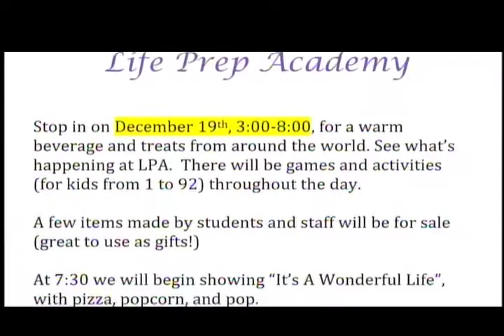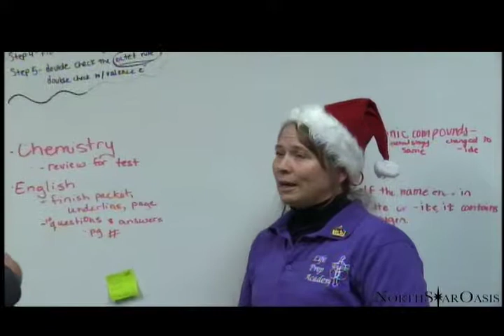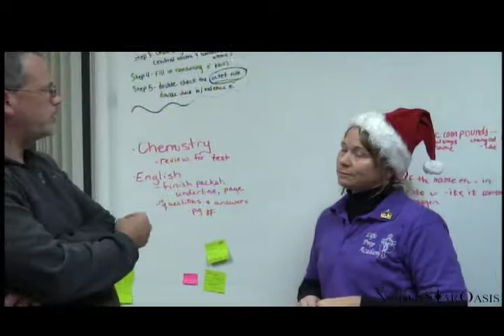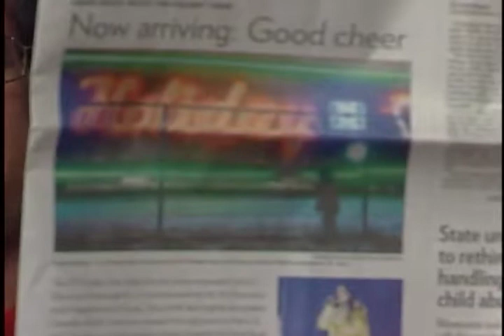Three Segments For 2015 Hometown Media Awards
North Star Oasis seen on SCCTV SPNN CTV15 TownsquareTV and Stillwater
2015 Hometown Media Award Competition

Describe why this program was important to the community that viewed it?

Current events do not happen in isolation. They are embedded in the history of the community, the society, and the culture in which they occur. This program presents current events in the community, and events that will have an impact on the community, adding the historical context that deepens understanding. That understanding eliminates obstacles to growth, safety, and communal happiness.

What was the purpose of the program? What did you as the producer wish to accomplish?

Creating an interesting format to engage the viewer in a process to analyze stories and events. We strive to present local events that bring encouragement and pride in community to the viewers. Discussing controversial topics, politics, and social issues to understand all aspects of the issue. The response from viewers we hope to obtain is a revelation of: “Huh, I never thought of it that way before!”